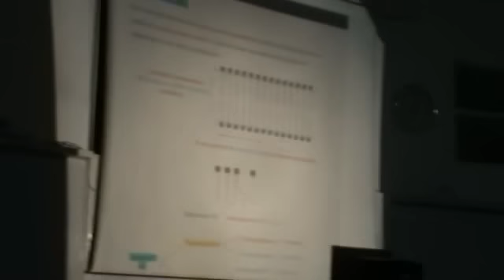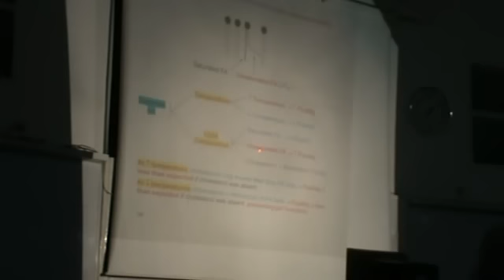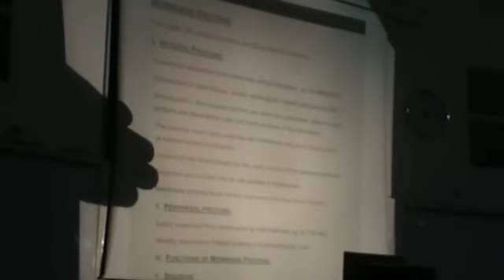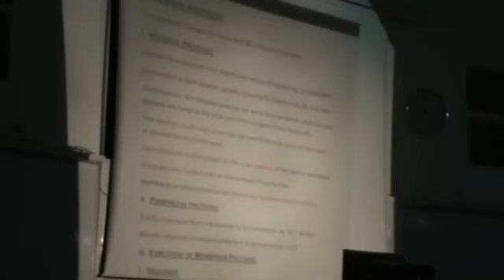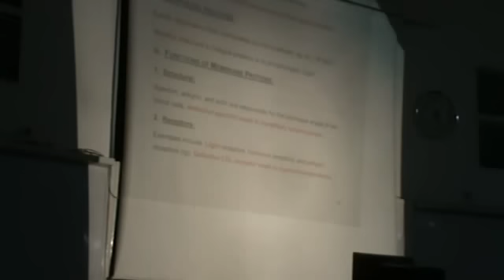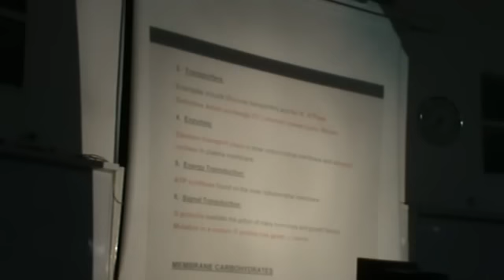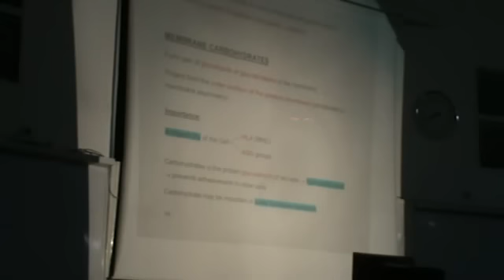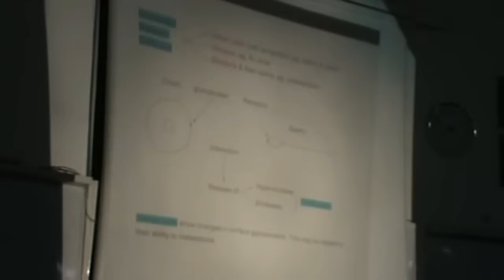Dr Rasheed Cell Membranes 12 2